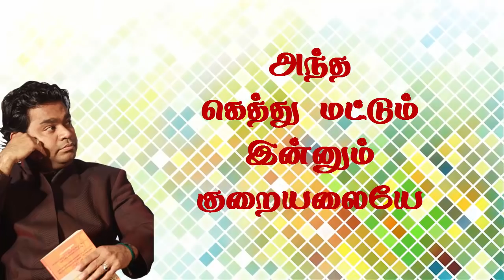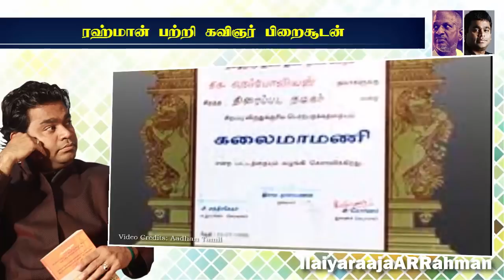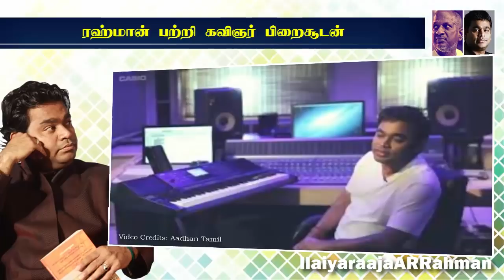பவித்ரா திரைப்படம் பற்றிய சுவாரஸ்யமான சம்பவம் | பாடலாசிரியர் பிறைசூடன்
In this video, Lyricist Piraisoodan talks about his working experience with A R Rahman. He also shares very interesting trivia about A R Rahman and his family. He has penned lyrics for songs such as Porkkalam enge from Thenali and Rasiga Rasiga song from Star movie, both composed by A R Rahman.

Piraisoodan is a Tamil poet and lyricist who writes song lyrics for films.
He won the Tamil Nadu State Film Award for Best Lyricist for his songs in movies like Thayagam, En Rasavin Manasile and "Neeyum Naanum" in 1996,1991 and 2010 respectively.He wrote ‘Jagam Pughazum’, a Carnatic song which aptly sums up the life of thyagaraja. He was conferred the title "Kavi Nyaani" by the late music Director M.S.Viswanathan. He is notable for his eloquent literary speeches and for his ability to complete a song in few minutes. In a television reality program called "Vanampadi" he explained the meaning and intricate nuances of various Tamil film songs which won him several accolades and place him as the best analyser and critic for Tamil film songs.

He has been conferred the Doctorate in literature by University Of Jerusalem.
He was one of the chief guests along with Nalli Kuppuswami Chetti, director S. P. Muthuraman and Shyam Joseph for the music programme, a tribute to M.S. Viswanathan on his birthday conducted by MSVTimes.com June 20 at Smt. Sivagami Pethachi auditorium, Luz.

The content owner of the major parts of this video is Aadhan Tamil.